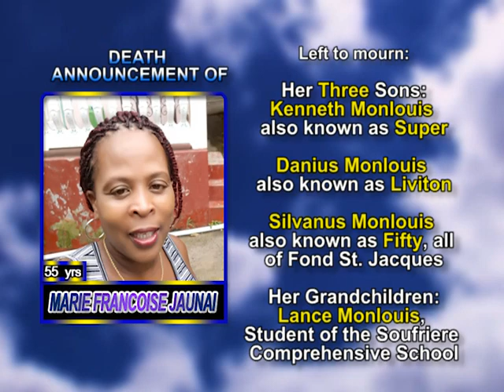Marie Francoise Jaunai long